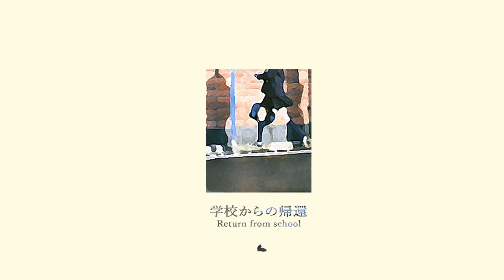S C H O O L D A Y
Chill hop
The1310